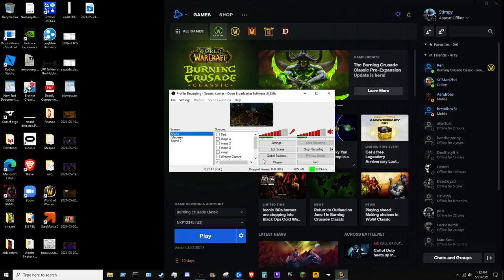WoW TBC Classic W/ Dad - 2021 05 21 1244 42